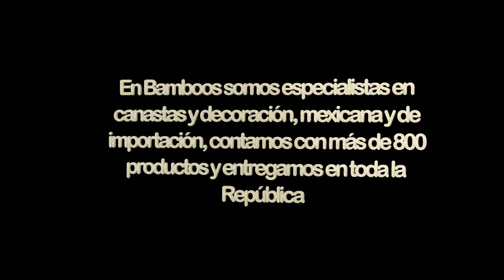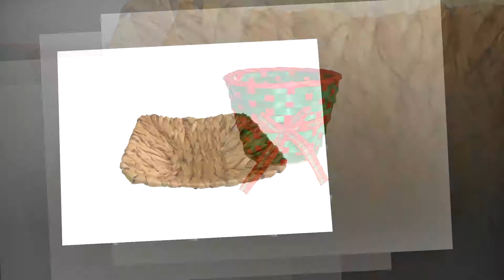Especialistas en canastas y decoración, mexicana y de importación